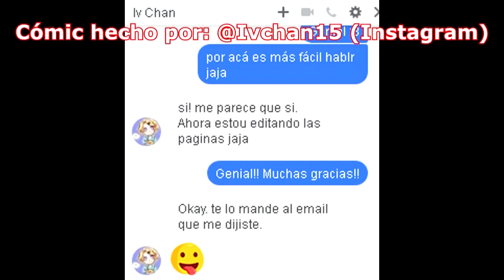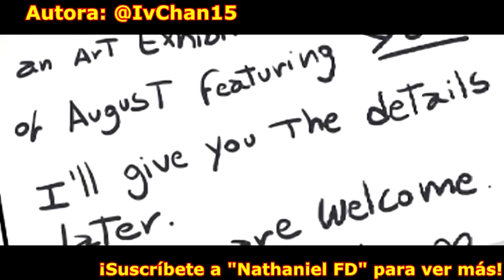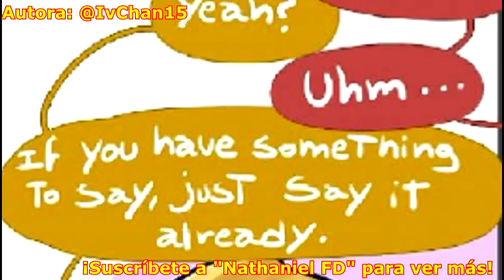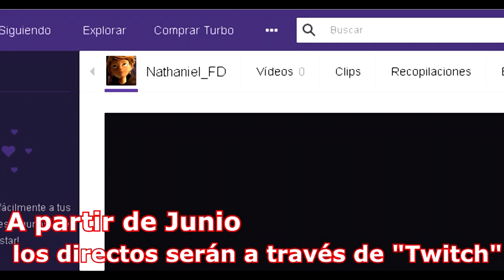Miraculous Ladybug.-【La Pintura de Chloe Parte 4/5】(Español Latino)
**IMPORTANTE LEER**

Nathaniel.- NATHANIEL FD